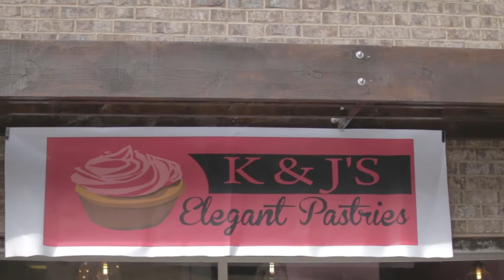K AND J's Elegant Pastries | Grand Opening | Alabaster, AL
K AND J's Elegant Pastries
Grand Opening
Alabaster, AL
Shot & Edited by @JackMakeBeats